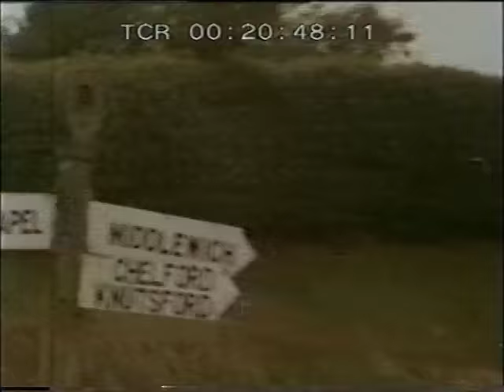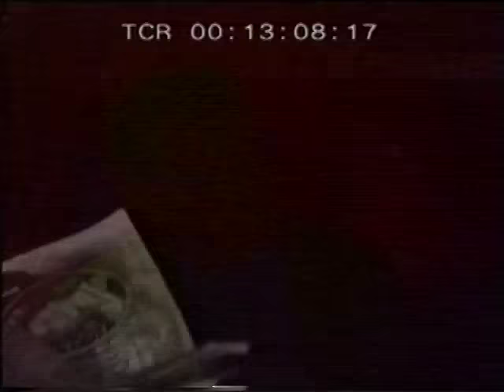Goostrey 1975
A documentary about Goostrey in the mid 1970s.